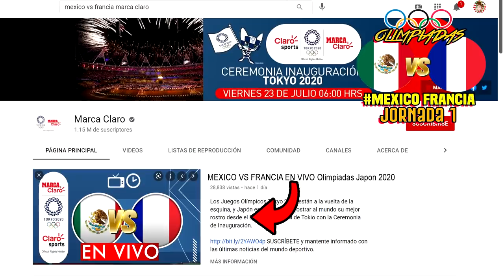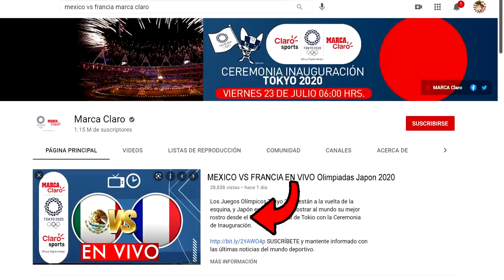🔴 RESUMEN: México 4-1 Francia Juegos Olímpicos Tokio 2021 | Marca Claro | Francia VS México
En que canal puedo ver el reeumen México VS Francia por marca claro tudn o canal 5, tv azteca en vivo Francia VS México Tokyo 2020

Ver, ver México VS Francia EN VIVO Donde ver, canal 5, tudn, en vivo, hora, zona fut, Francia VS México 2207/2021, les dejo los canales con país y donde ver hoy el partido México VS Francia Donde ver amistoso de Tokyo 2020,